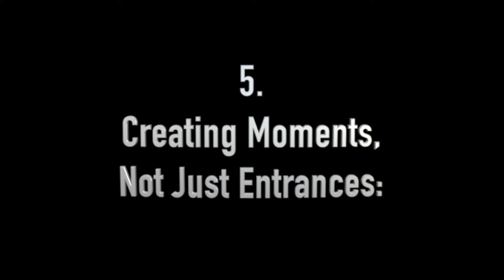5 Key Areas Triple H Needs to Improve in WWE (A Wrestling Essay)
0:00 Intro
0:16 Lack of Fresh Match Ideas
2:39 Booking the Women’s Division
5:13 Depth in the Midcard
7:45 Tag Team Division
10:27 Creating Moments, Not Just Entrances
13:02 Conclusion